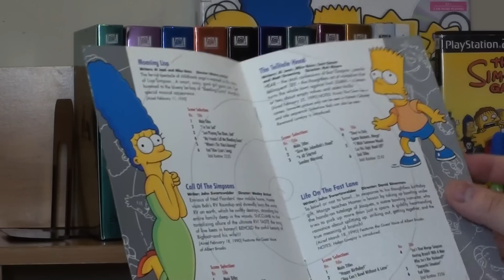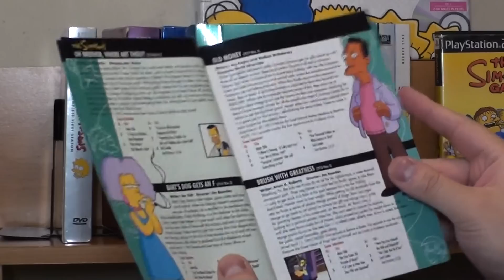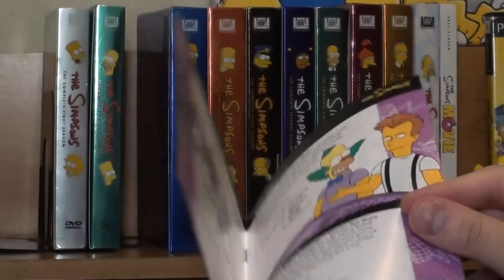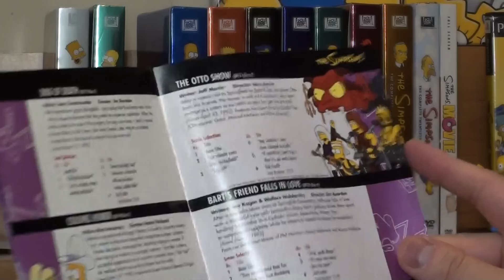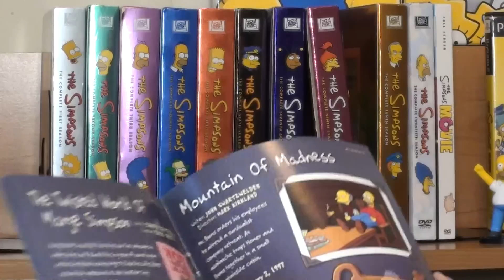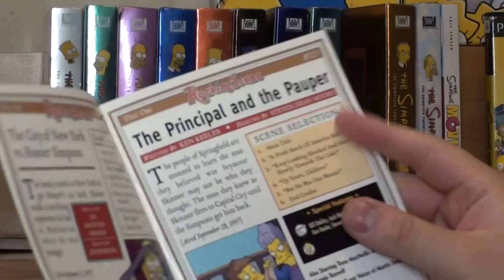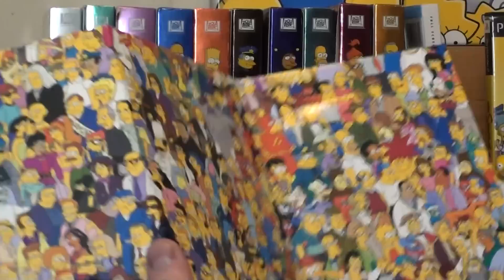The Simpsons Collection (2016) - DVDs, Figures, Games...